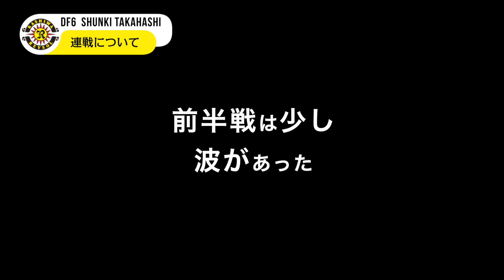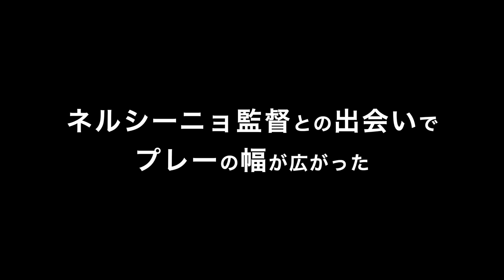【柏レイソル】9/19vs広島戦 高橋峻希選手 プレマッチインタビュー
9月19日（土）J1第17節･柏レイソルvsサンフレッチェ広島（19:00キックオフ、三協フロンテア柏スタジアム）が行われます。試合観戦･応援はぜひDAZNからお願いいたします！

『Jリーグ戦視聴はDAZNのクラブ応援プランで！』
から加入すると、月額使用料の一部がチームに還元されます。

※これはマッチデープログラム「VITORIA」のインタビューを収録（9/16）、編集したものです。VITORIAは試合前夜または当日午前にこちらのリンクからご覧いただけます